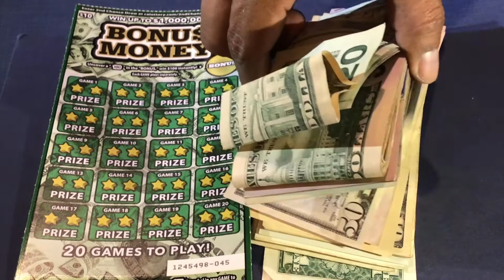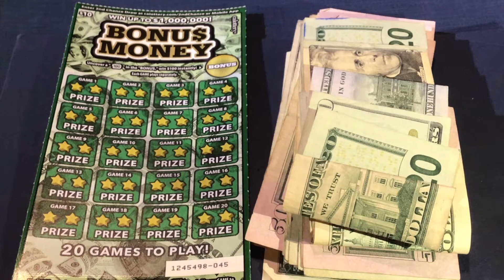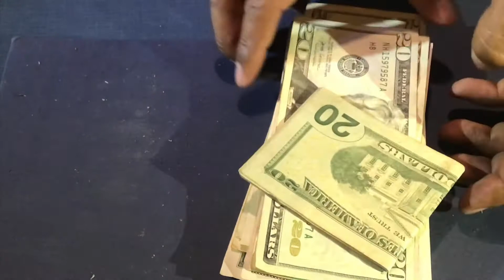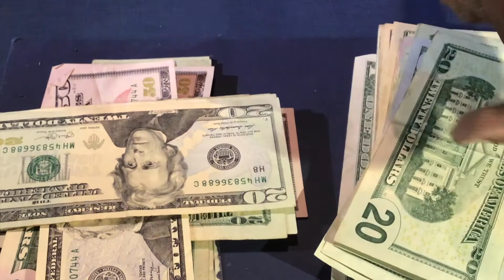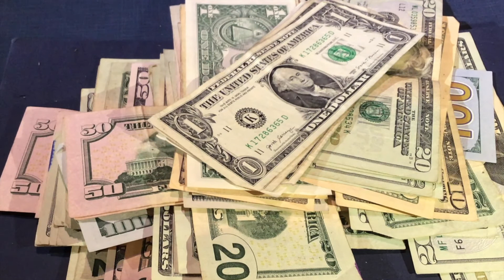2021 The Last Session | Year Review | How Much MONEY Did I Win! 🤑🤑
Hello guys, hope that everyone is doing well.. so as 2021 comes to an end, is time to reflect on the year and see how much I actually got back. So today we are going to do a Bonus Money and also count all the money that I have been saving from my winnings!!

I always encourage people to only spend the money that they can safely afford to lose.. and technically that is what I do.. if I win something back I just save the money.. since it was money that I didn't need in the first place.